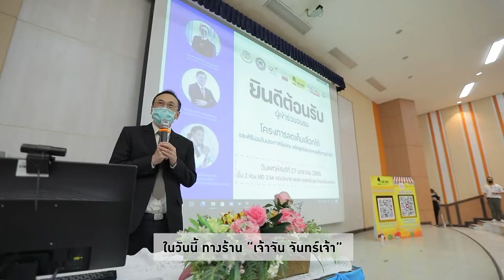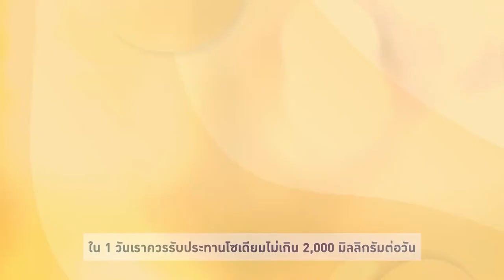ร้านเจ้าจัน - จันทร์เจ้า |ลดเค็ม เลือกได้ | สำนักงานกองทุนสนับสนุนการสร้างเสริมสุขภาพ